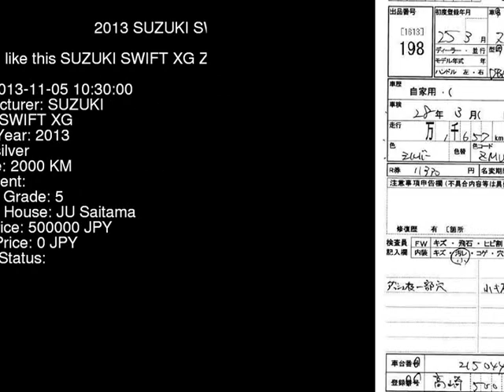2013 SUZUKI SWIFT XG ZC72S